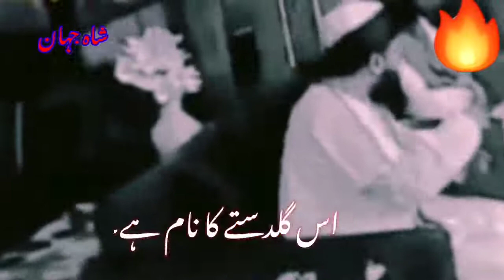ھر نبی کو فضیلت ملی مقام مرتبہ ملا حیثث ملا